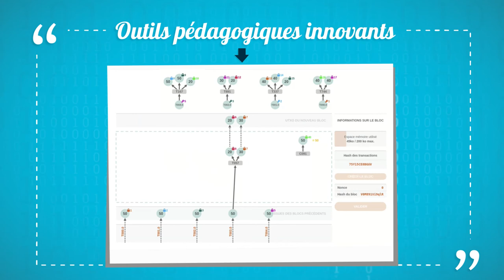Blockchain : enjeux et mécanismes cryptographiques 🔑 MOOC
Ce mooc est destiné aux personnes souhaitant comprendre les enjeux de la blockchain, les appliquer et les utiliser pour la création d’applications basées sur la blockchain.